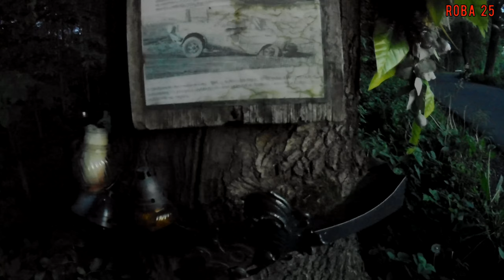Leśne rowerowanie 2